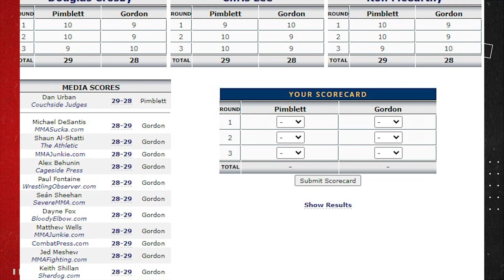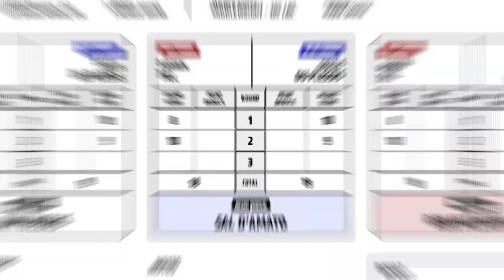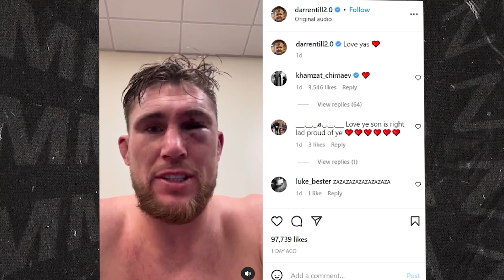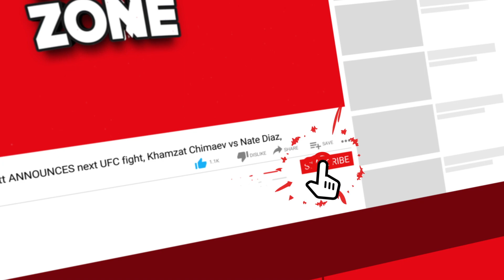Dana White REVEALS BAD NEWS, Conor McGregor REMOVED, Sean O'Malley on Paddy Pimblett fight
UFC news today, we have UFC president Dana White revealing bad news and we have the details. Then we have news on Sean O’Malley reacting to Paddy Pimblett UFC 282 fight and much more.

-Jared Gordon opens up on controversial loss to Paddy Pimblett
-Dana White reveals bad news
-Sean O’Malley weighs in on the controversial Paddy Pimblett vs. Jared Gordon Fight
-Israel Adesanya offers advice to Darren Till following the recent loss
-Conor McGregor removed from UFC rankings
-Sean Strickland admits he has no gameplan for Jared Cannonier